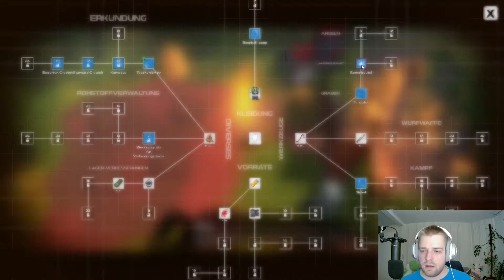Ich werde jetzt Bauer ! DYSMANTLE #3 (Deutsch)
Starke Monster sind leider stark und wir haben jetzt ein Hof.